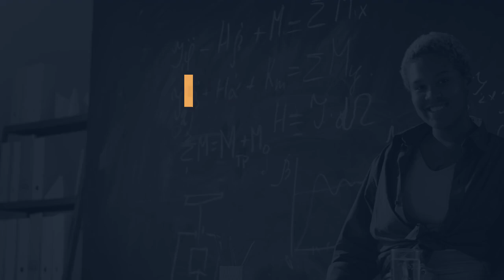Unstoppable Rihanna: Music, Fashion, and Giving Back to the World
**Rihanna: A Multifaceted Icon of Talent and Empowerment**

In the vibrant world of entertainment and fashion, few names resonate as powerfully as Rihanna's. From her early days as a chart-topping music sensation to her evolution into a fashion mogul and philanthropist, Rihanna has consistently demonstrated her remarkable versatility and influence. Her journey is a testament to the power of hard work, creativity, and the unyielding spirit of breaking boundaries.

**A Music Legend**

Rihanna's musical career is nothing short of legendary. Bursting onto the scene in 2005 with her debut single "Pon de Replay," she quickly captured the world's attention with her unique voice and undeniable charisma. Over the years, she has released numerous hits that have become anthems for millions. With nine Grammy Awards and countless other accolades, her contribution to music is indelible. Songs like "Umbrella," "Diamonds," and "We Found Love" are not just tracks but cultural phenomena that continue to inspire and uplift.

**Fashion and Beauty Trailblazer**

Beyond her musical prowess, Rihanna has made significant strides in the fashion and beauty industries. In 2017, she launched Fenty Beauty, a cosmetics brand that revolutionized the industry by prioritizing inclusivity. With a groundbreaking range of 40 foundation shades, Fenty Beauty set a new standard, challenging other brands to broaden their offerings. The success of Fenty Beauty underscores Rihanna's keen business acumen and her commitment to representing and empowering women of all skin tones.

Rihanna's influence in fashion extends further with her luxury fashion line, Fenty, under the prestigious LVMH umbrella. As the first woman of color to head a luxury brand for LVMH, she continues to break barriers, proving that her creativity and vision know no bounds.

**Philanthropy and Advocacy**

Rihanna's impact reaches far beyond her professional accomplishments. Through her Clara Lionel Foundation, named in honor of her grandparents, she has championed various causes, including education, emergency response programs, and global healthcare. Her foundation has raised millions to support communities in need, demonstrating her deep commitment to making the world a better place.

During the COVID-19 pandemic, Rihanna's philanthropic efforts were particularly noteworthy. She donated millions to support healthcare workers and marginalized communities, showcasing her dedication to addressing urgent global issues. Her philanthropy is not just about financial support but also about using her platform to raise awareness and inspire action.

**An Empowering Icon**

Rihanna's journey is a powerful narrative of empowerment. From her humble beginnings in Barbados to her global superstardom, she has consistently used her voice and influence to advocate for change. She embodies resilience, innovation, and a fearless pursuit of her passions. Her story encourages young people everywhere to dream big, work hard, and remain true to themselves.

**Conclusion**

Rihanna is more than a superstar; she is a multifaceted icon whose impact spans music, fashion, beauty, and philanthropy. Her ability to excel in diverse fields while staying grounded and giving back to the community is truly inspiring. As she continues to evolve and break new ground, one thing remains certain: Rihanna's legacy will endure, inspiring generations to come.